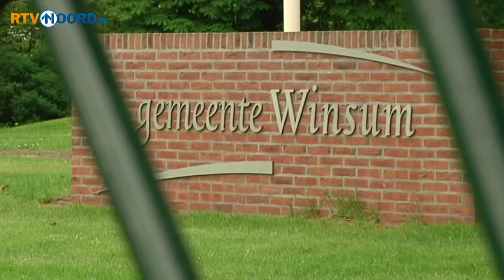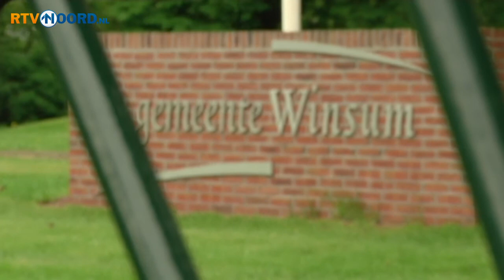Omwonenden Sjoelplein zijn overlast beu - RTV Noord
De gemeente Winsum wil dat de woningen op het Sjoelplein zo snel mogelijk worden afgemaakt...